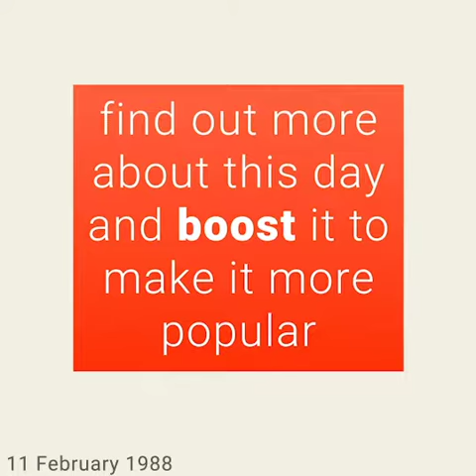February 11, 1988 - This day in 30 sec. - Takemeback.to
What happened on February 11th, 1988 in 30 sec video. Find out what the world looked like on February 11th, 1988: day of the week and zodiac sign, most popular movies, bestselling books and music hits on this day.

Legends are born on February 11th, 1988. It was Thursday, under the sign of Aquarius.
While Ronald Reagan was ruling the U.S.A, people were listening to the sound of Seasons Change by Expose and Need You Tonight by INXS on the radio.
Moviegoers were watching Action Jackson by Craig R. Baxley and Tapeheads by Bill Fishman in theatres and the bookworms were reading Patriot Games by Tom Clancy and Presumed Innocent by Scott Turow on their couches.

to find out more about this day.
Takemeback.to